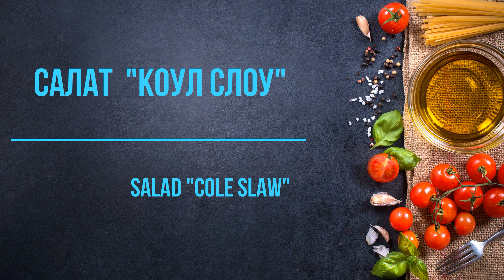Салат с мировым именем! Самый известный капустный салат - коул слоу (Coleslow).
Салат "Coleslow". Друзья, сегодня приготовим самый известный американский капустный салат - коул слоу (Coleslow). Салат не только  имеет очень лёгкий в приготовлении рецепт, но и готовится  быстро и из очень простых, недорогих продуктов. Кроме того, что этот салат радует своим пикантным вкусом, он ещё  очень полезен. Одним из его достоинств является то, что он полностью вегетарианский (постный) и имеет низкую калорийность. Салат Коул слоу универсальный - он может подаваться как самостоятельное блюдо, так и к мясу, рыбе или к гарниру. Давайте приготовим этот превосходный во всех отношениях салат с мировым именем!
Нам понадобятся:
1. Капуста краснокочанная - 300 граммов.
2. Капуста белокочанная - 300 граммов.
3. Морковь - 1-2 штуки.
4. Кукуруза консервированная - 1 банка (350 граммов).
5. Лук красный - 1 головка.
6. Лимон - 1/2 штуки.
7. Соль, приправа "Смесь перцев".

Друзья, для канала снято уже 209 видео с кулинарными рецептами очень вкусных блюд. Видео содержат как простые, так  непростые,  и совсем непростые рецепты, но все блюда по этим рецептам вы можете приготовить самостоятельно, даже не имея опыта. Постепенно и регулярно видео будут публиковаться на канале.
 Друзья, канал не монетизируется,  если у вас есть возможность и желание, то окажите материальную помощь каналу в любой приемлемой для вас сумме:
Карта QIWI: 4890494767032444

Cabbage salad. Friends, today we will cook the most famous American cabbage salad - Coleslaw. The salad not only has a very easy to prepare recipe, but it is also prepared quickly and with very simple and inexpensive ingredients. In addition to the fact that this salad pleases with its piquant taste, it is also very healthy. One of its benefits is that it is completely vegetarian (lean) and low in calories. Cole slow salad is versatile - it can be served as an independent dish, as well as with meat, fish or as a side dish. Let's prepare this superb in every way salad with a worldwide reputation!
We will need:
1. Red cabbage - 300 grams.
2. White cabbage - 300 grams.
3. Carrots - 1-2 pieces.
4. Canned corn - 1 can (350 grams).
5. Red onion - 1 head.
6. Lemon - 1/2 piece.
7. Salt, seasoning "Mixture of peppers".

00:00 Вступление. Ингредиенты.
01:44 Приготовление салата.
03:48 Презентация салата